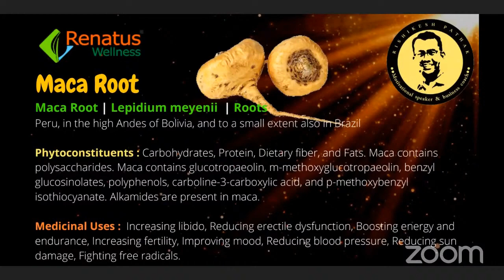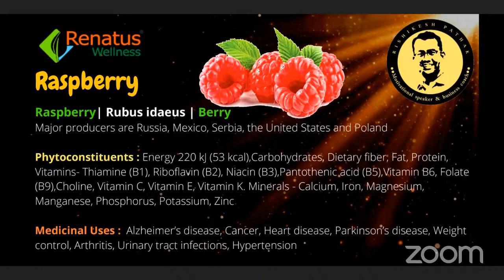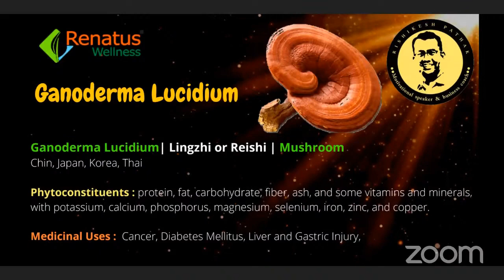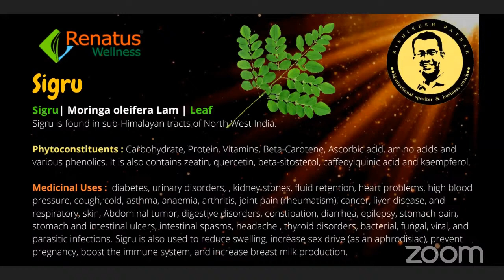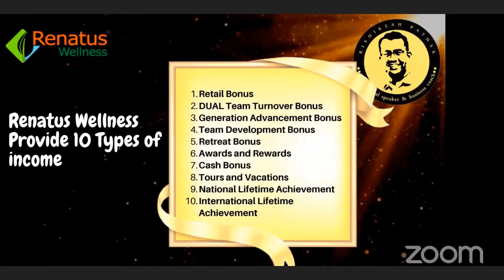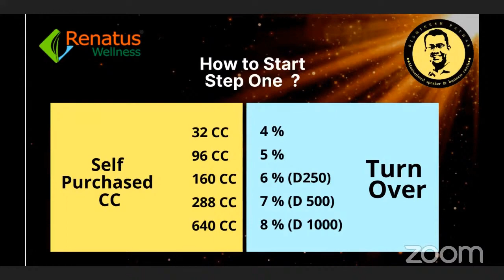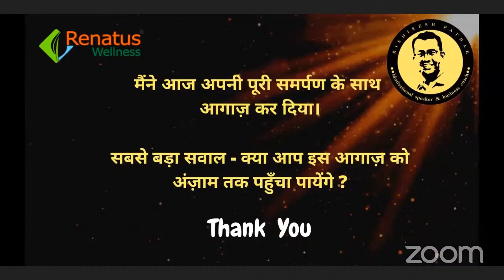COMMANDO TRAINING-135 || RENATUS Wellness Upgraded Ver.2.O || By: Rishikesh Pathak with Harjeet Brar